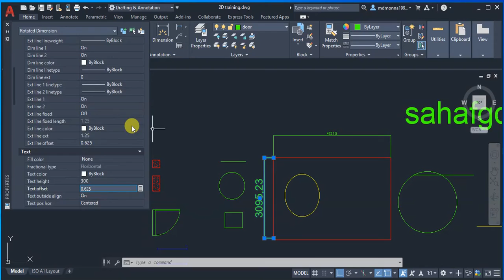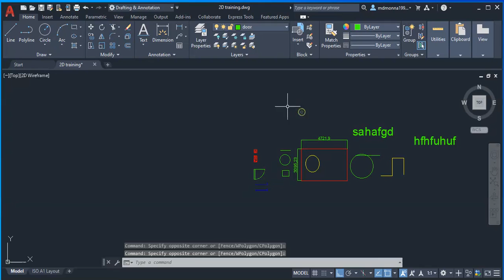07 AutoCAD Basic training, Properties Tools Bangla